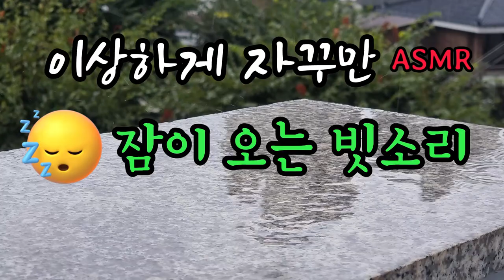자꾸만 잠이 오는 빗소리ASMR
옥상 난간에  떨어지는 빗소리와 자동차가 걷어차고 지나가는 물소리의 티키타카가  환상의 호흡을 하며 10000헤르츠대의 잠오는 빗소리를 연출합니다.
불면증에 힘든 분들은 보시면 좋은 자꾸만 잠이 오는 빗소리 입니다.

편안함을 만드는'백색소음'에는 빗소리와 파도 소리,폭포 소리,눈소리, 바람 소리,불 소리등이 있습니다.
빗소리나 나뭇가지를 스치는 바람 소리 처럼 들으면 왠지 마음이 편안해지는 소리가 있죠?
이런 소리를 들으면 기분이 좋아지는 과학적인 이유가 있습니다.
바로 평소에는 잘 듣지 못하는 소리이기 때문입니다.
사람의 가청 영역은 주파수 20헤르츠에서 2만 헤르츠인데, 일상에서 가장 많이 듣는 사람 목소리는 대개 2천 헤르츠 주변에 분포합니다.
반면, 빗소리, 물소리,폭포소리,팍소리 등은 9천헤르츠 이상이고 나뭇잎 밟는 소리는 8천 헤르츠 이상이며, 가위질 소리도 6천 헤르츠 이상 입니다.
이런 소리를 들으면 평소 쓰이지 않던 청각세포가 자극을 받아 이른바 ’마사지 효과’를 얻게 되는 겁니다. 스트레스를 풀어주고 집중력을 향상시켜주며
스트레스가 많은 분들은 심리적 안정에 효과가 있고, 불면증에도 효과가 좋습니다.
지금부터 힐링 채널에서는 그 중 효과가 좋은 빗소리 백색소음을 만드는데 집중하고 있습니다.

구독/ 좋아요/ 댓글은 채널운영에 큰 힘이 됩니다.

지급부터 힐링 채널의 다른 좋은 빗소리도 들어 보세요^^